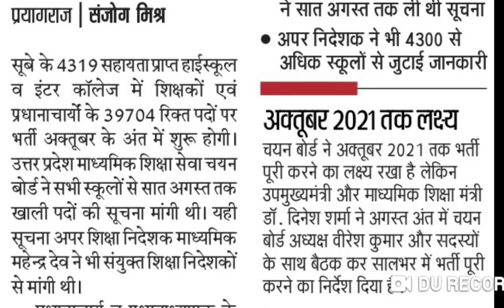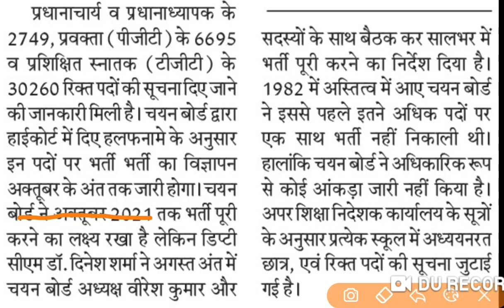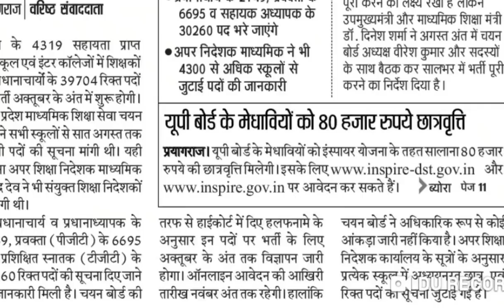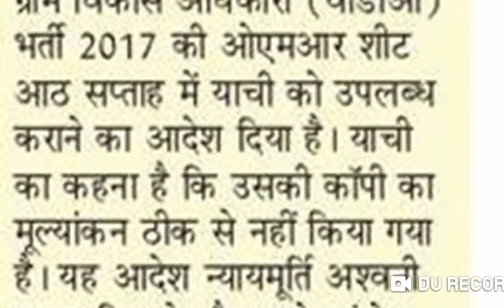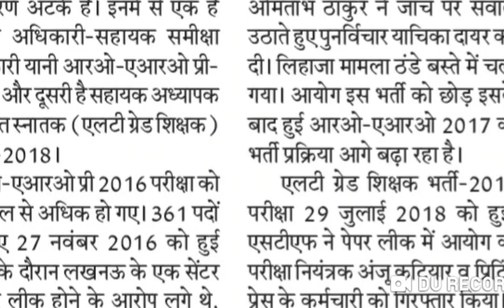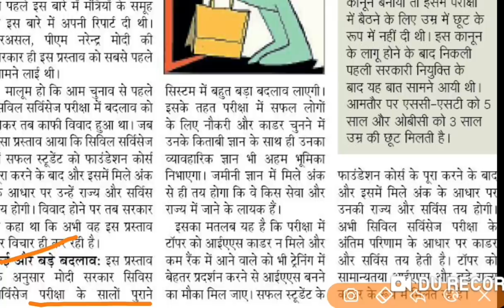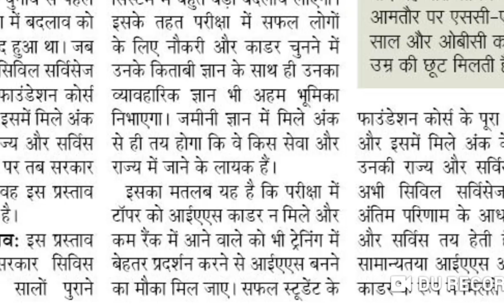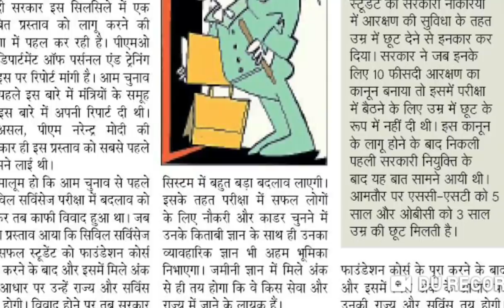TGT PGT के 40000 पदों का विज्ञापन अक्तूबर में: UPSC में बड़ा बदलाव: EWS: 69000 TEACHER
इस वीडियो में भिन्न भर्ती के बारे में कुछ जानकारी दी गई है